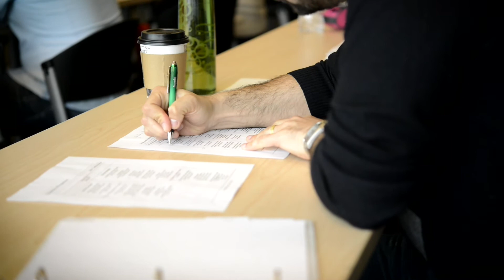Les études supérieures à la Faculté d'éducation | Témoignage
L’étudiante à la Maîtrise en sciences de l'éducation, Kassandra L’Heureux, vous parle de son expérience et des découvertes qu’elle a faites à la maîtrise à l'UdeS: un enseignement de grande qualité avec un encadrement personnalisé, enrichissant et rempli de défis.

▶Voyez tous les programmes de 2e et 3e cycles offerts à la Faculté d'éducation de l'UdeS
▶Pour en apprendre davantage sur la Maîtrise en sciences de l'éducation